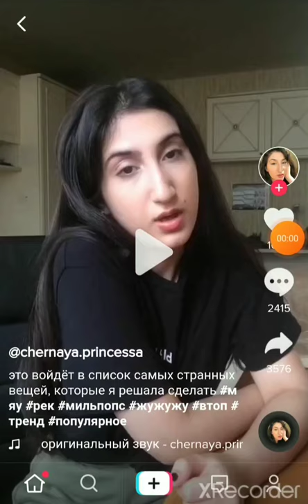THE ORIGINAL MI PAN SU SU SUM/MIEL POPS